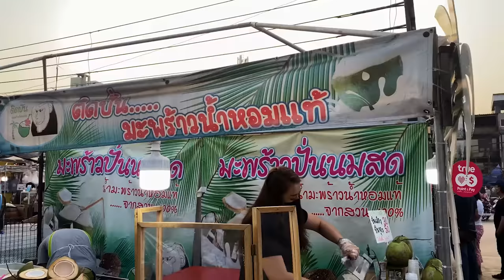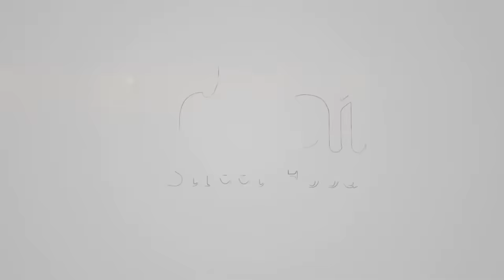Coconut Fresh Milk Smoothie | Coconut Milk Drink | Street Drink | Thai Street Food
Price : Size S 30, Size L 50 THB

Open : 04.30 pm. – 11.59 pm.